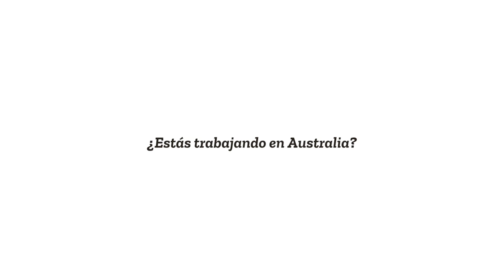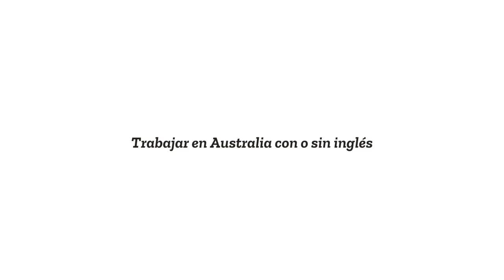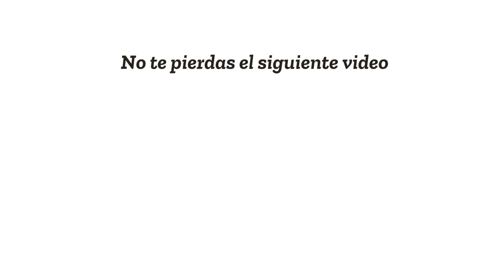¿Trabajar con o sin inglés en Australia? ¿Se puede? EXPERIENCIA PERSONAL🔥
Estudiar inglés en Australia es motivo para emprender el viaje pero muchos de nuestros estudiantes se preguntan si ¿se puede trabajar con o sin inglés en Australia? Las entrevista de nuestro estudiante contando su experiencia personal es la prueba para hacerlo con Dingoos.

En esta entrevista, Emilio Caseras, nos cuenta que si se puede trabajar con o sin inglés en Australia y cuál es el secreto para conseguirlo con éxito.

0:35 : ¿Estás trabajando en Australia?
1:15 : Trabajar en Australia con o sin inglés
1:55 : Una anécdota que te haya pasado trabajando en Australia
2:41 : Describe a Dingoos con una palabra